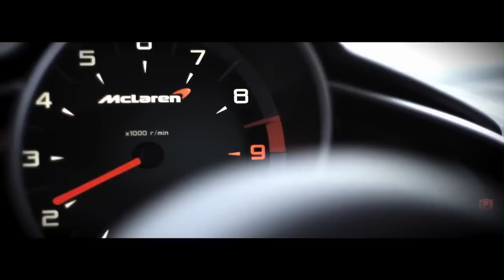GRID 2 2013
Chris Harris on GRID 2 2013